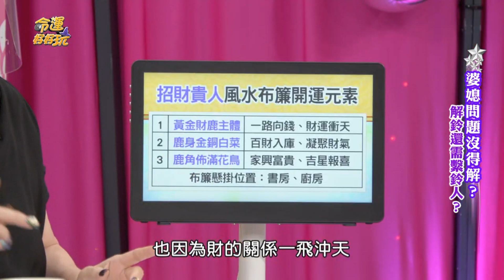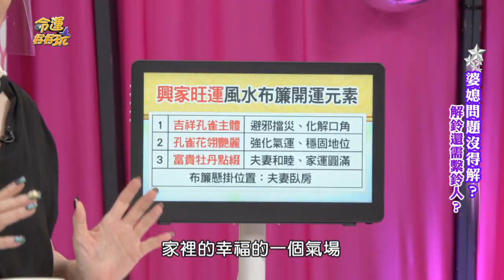家中大門犯煞氣⁉掛風水布簾擋口舌之災🤬防止財氣外漏💰